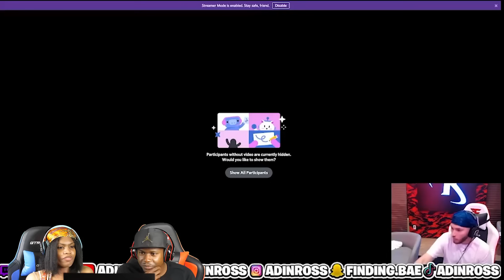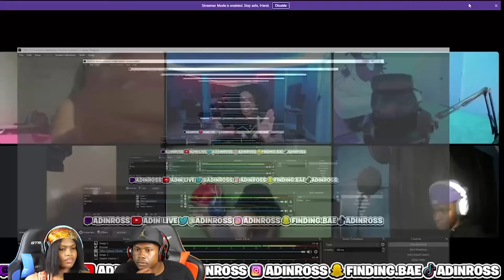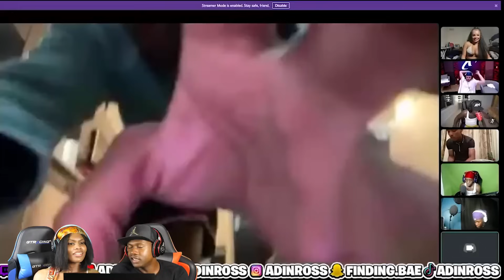Adin Ross E-DATE With BADDIE ft. iShowSpeed, Kai Cenat, Poudii & MORE!! (REACTION) 😂😂😂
AdinRoss iShowSpeed KaiCenat Compete for one Baddie in E-Date (REACTION)
Adin Ross & iShowSpeed Act SUS on OMEGLE